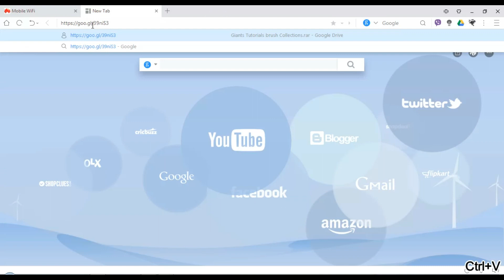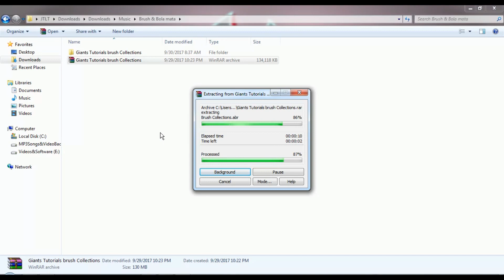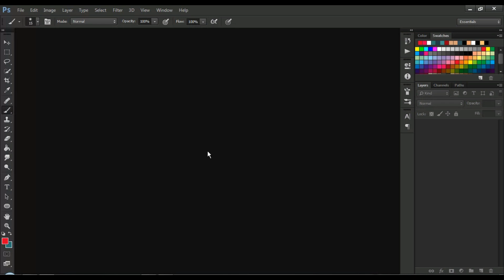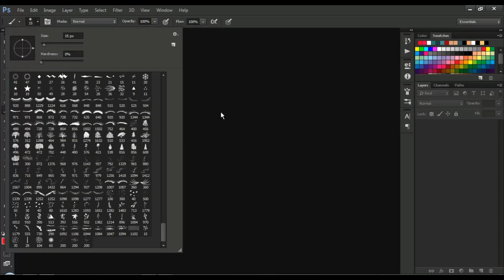Download 1500 Photoshop Brushes Collections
Password ► gtutorials